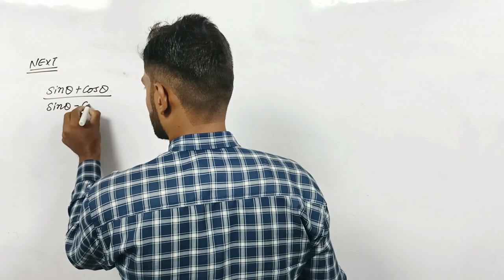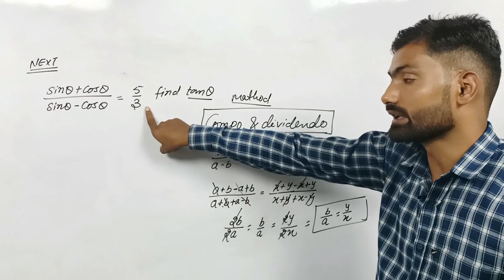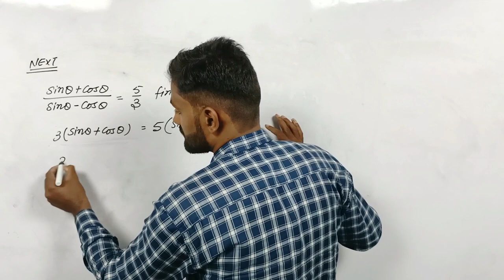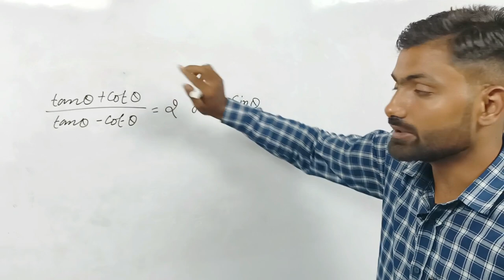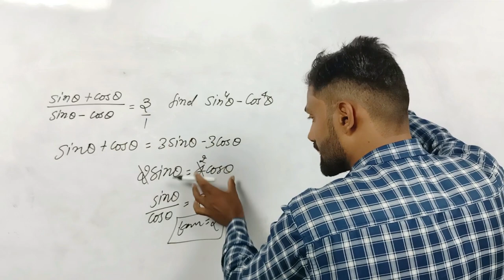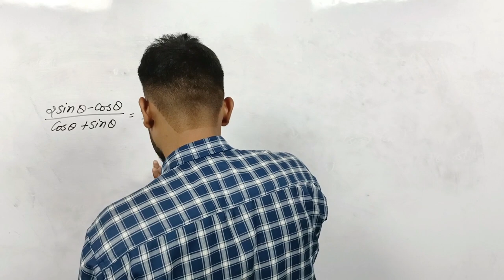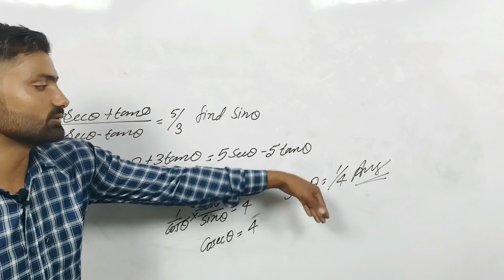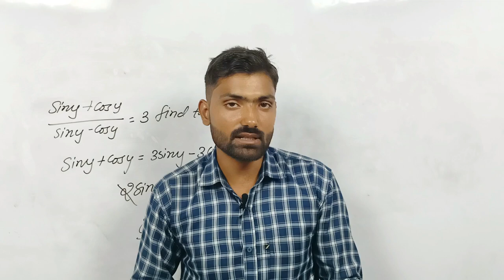Trigonometry part-6 by Rajendra Choudhary#trigonometry